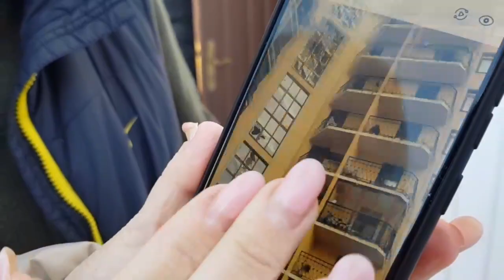Подружжя з Ірпеня: "Не могли спуститися в підвал, бо дружина була лежачою"